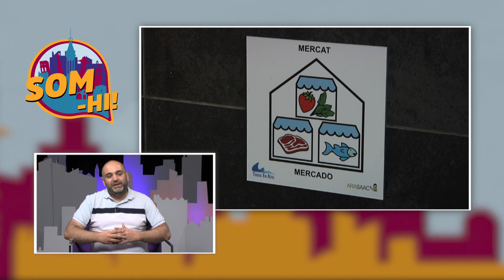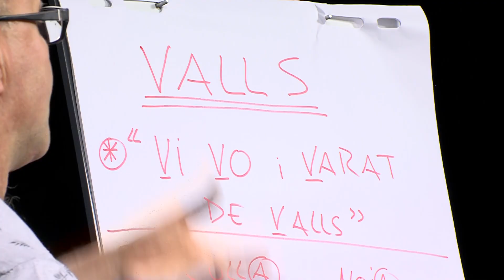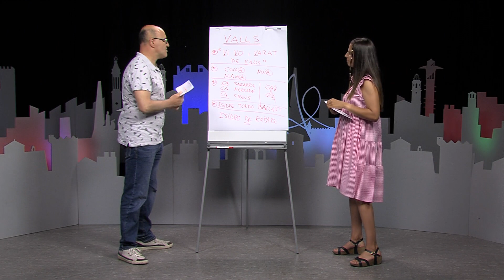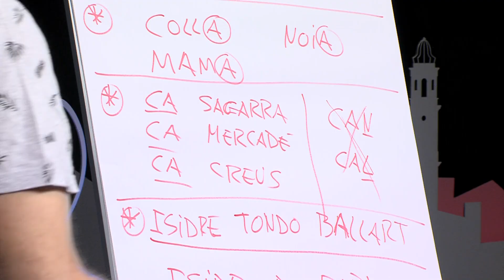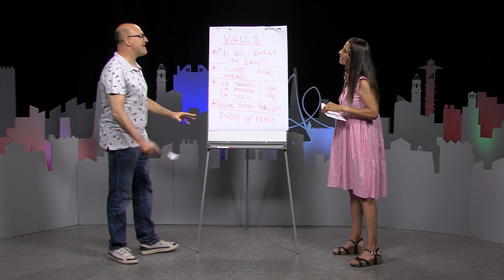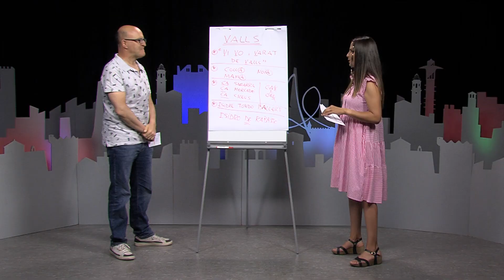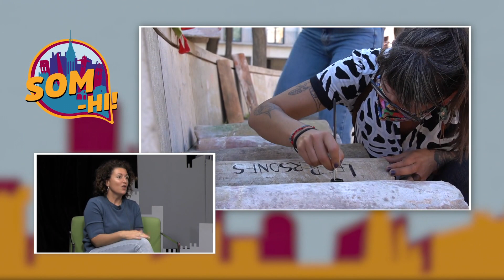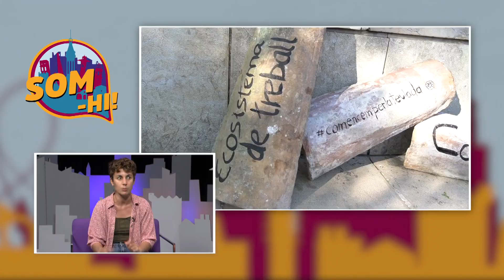Som-hi. Capítol 114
Aquesta setmana al 'SOM-HI!' descobrim el casal d'estiu per a infants autistes que es durà a terme a Tarragona, una iniciativa de Todos en Azul. També coneixerem el nou projecte cooperatiu 'La Teulada. Visitem la marca de roba sostenible Le Bobú i aprendrem noves paraules de casa nostra i trucs de màgia per a tots els públics.